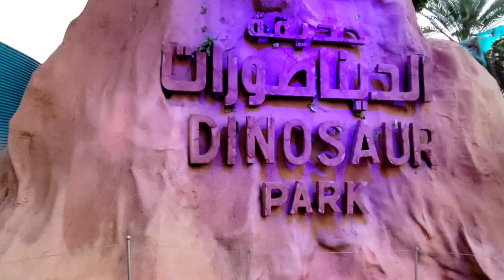Dinosaur Park Dubai#Jabeel Amusement park#Garden Glow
Dinosaur Park is the Largest outdoor with prehistoric creatures that move and roar attract kids in droves.
Experience the dawn of the dinosaurs through the three periods – Triassic, Jurassic and Cretaceous – to the end, showcasing more than 120 Animatronic Dinosaurs.

TIMING & RATES

Timings

Sunday to Friday – 5 PM to 11 PM

Saturday & National Holidays – 5 PM to 12 Midnight

Rates

Ticket is valid only for Garden Glow + Dinosaur Park AED 70 including 5% VAT